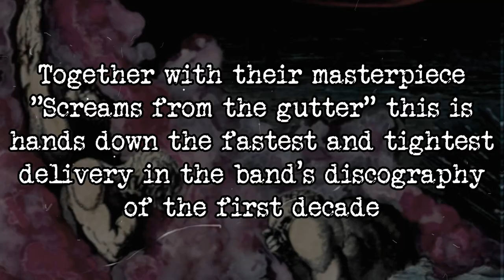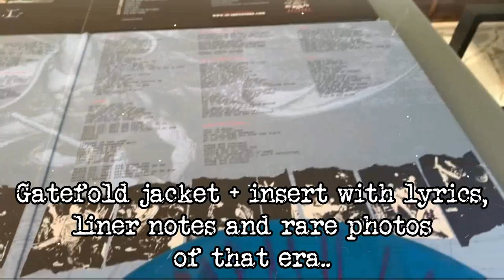RAW POWER - Mine to kill | 2xLP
Official reissue of RP's iconic 4th album from 1989 adding as bonus LP the incredible lost&found 1st studio take (12 TRACKS!) recorded in Italy still with Helder on drums, available on vinyl for the first time!

This session includes 4 completely unreleased songs that didn't end on the album as released in 1989.

..another uppercut in the jaws showing RP at the top of the game crossovering their manic riff-oriented Hardcore with the most intense and raging Thrash assault!

Together with their masterpiece "Screams from the gutter" this is hands down the fastest and tightest delivery in the band's discography of the first decade.

Raw, aggressive and dizzyingly precise Hardcore from Italy's most revered band of the unforgettable "furious years"!

Gatefold jacket + insert with lyrics, liner notes and rare photos of that era..

Available on black vinyl and diehard splatter vinyl (purple on blue)

out in July 2022 on F.O.A.D. Records